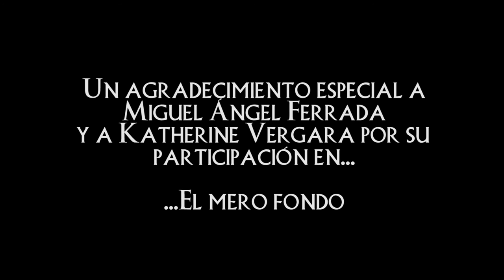Ferrada en El mero fondo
Una pequeña parodia del programa El mero fondo. Con montaje de Valentina Arenas y post-producción digital de Nell3d